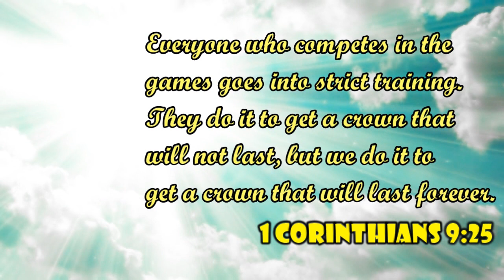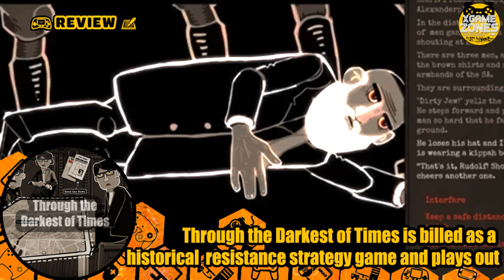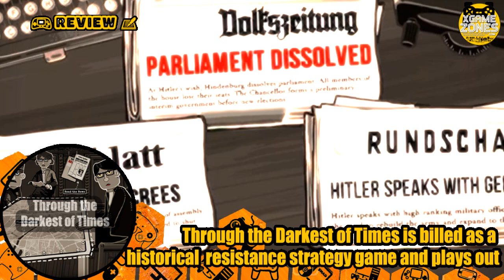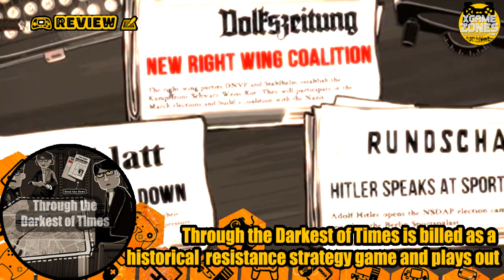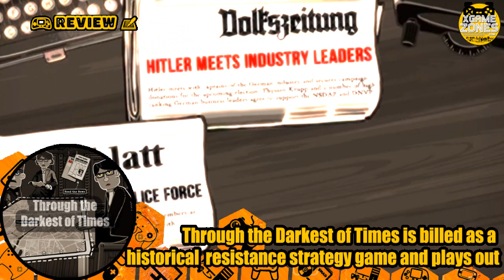Through the Darkest of Times is billed as a historical resistance strategy game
Through the Darkest of Times is billed as a historical resistance strategy game and plays out akin to a kind of narrative boardgame as you lead a band of as many as five freedom fighters against the Reich. Its story begins in 1933 as Hitler's appointment as Chancellor confirms the Nazi party's seizure of power. ThroughTheDarkestOfTimes, xgamezones @FB @YT LinkTree/xgamezones